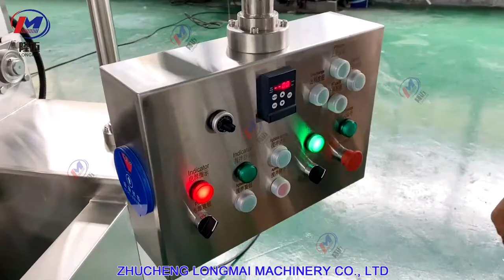200L gas heating automatic cooking mixer wok machine operation full video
- Automatic easy operation; - Gas leakage protection; - Full combustion with energy efficiency; - Universal cooking purposes